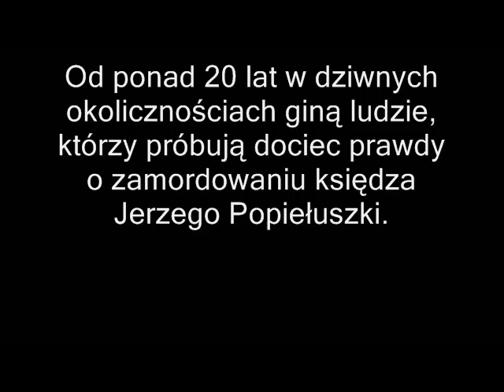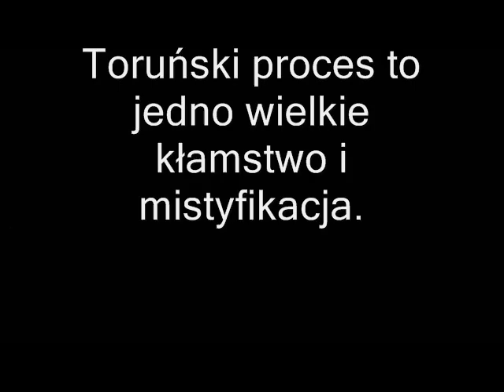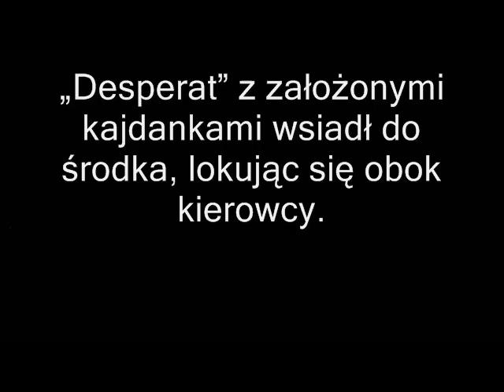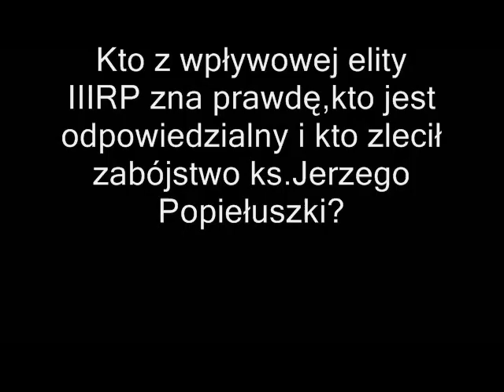Przerażająca zmowa milczenia na temat zamordowania ks.Jerzego Popiełuszki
Józef Popiełuszko był nieustraszony w dążeniu do ustalenia prawdy o śmierci brata. Za swoją wytrwałość zapłacił wielką tragedią. W 1996 r. w białostockim szpitalu zmarła jego żona – Jadwiga Popiełuszko. W akcie zgonu, jako przyczynę śmierci wpisano lakoniczną formułę: „Zatrucie alkoholem metylowym” . To zdumiewająca przyczyna, bowiem pani Popiełuszko znana była jako osoba niepijąca. Zadziwia również zawartość alkoholu w jej krwi, przekraczająca o wiele dawkę śmiertelną. Mimo próśb rodziny, nie udało się wykonać sekcji zwłok, która wskazałaby prawdziwą przyczynę zgonu. Na jej rękach zauważyłem malutkie ślady po igłach, w okolicach żył. Wskazywały one, że ktoś wstrzyknął tej pani do żył truciznę w formie stężonego alkoholu – opowiada „Polskiemu Radiu” pragnący zachować anonimowość lekarz z białostockiego szpitala, który jako jeden z pierwszych oglądał ciało zmarłej. – Potem przełożony naciskał mnie, abym nikomu o tym nie wspominał i jak najszybciej zapomniał o sprawie.

Zastraszanie Józefa Popiełuszki i tajemnicza śmierć jego małżonki to zaledwie jeden z wielu tragicznych epizodów brutalnej gry służb specjalnych PRL-u. Jej celem od początku jest zamknięcie ust wszystkim osobom, które mogłyby podważyć oficjalną wersję zbrodni na księdzu Jerzym Popiełuszce. Gra zaczęła się w kilka dni po męczeńskiej śmierci „kapelana Solidarności” i nieprzerwanie trwa do dziś.
Dziennikarz śledczy i pisarz Wojciech Sumliński ,który przez lata dociekał i opisywał w swoich książkach sprawę zabójstwa na kapelanie Solidarności,przez co m.in później był prześladowany w czasach III RP, usłyszał niejednokrotnie przestrogi,by zaprzestał interesowania się tą sprawą,bo" po drogach jeżdżą ciężarówki ze żwirem"...